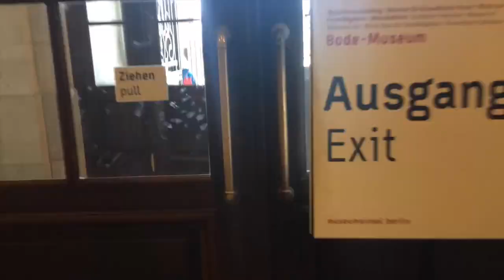#1 Dont stop me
This is my social experiment.
I am Starting this vlog with 0 subscribers, no experience in vlogging, ... Let's see how this is going to work here.

I will hopefully improve on the way my editing skills, camera skills, maybe buy better camera as now I only have my iPhone SE.

I am pretty shy in the moment to talk in the camera cause it is really weird walk on the street and talk to my phone while looking at me on the frontal camera but I guess it is the matter of the time to get used to it. So more useful and interesting content coming in the near future.

Hope you will enjoy these adventures. And yes: Don't stop me! If you want - Join me! :)